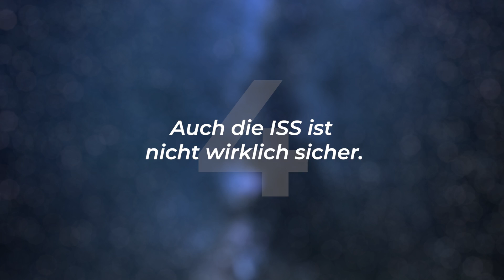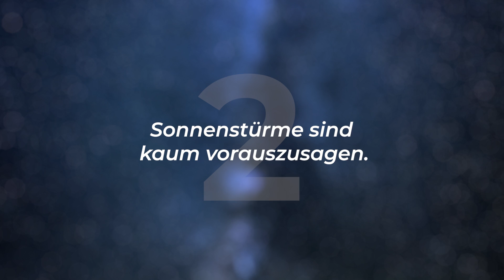Wie gefährlich sind Sonnenstürme? - Die 5 spannendsten Fakten! - Clixoom Science & Fiction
Bei Sonnenstürmen wird aus der Sonnenatmosphäre eine gigantische Wolke aus sehr heißem Gas herausgeschleudert. Die ausgestoßenen Teilchen, Protonen, können im Weltall Geschwindigkeiten von mehreren Millionen Stundenkilometern erreichen. Wie gefährlich können Sonnenstürme der Erde werden und in wie weit sind wir vorbereitet Können die Teilchen auch die Hülle eines Raumschiffes durchdringen? Die fünf spannendsten Facts über Sonnenstürme bekommt ihr jetzt hier!